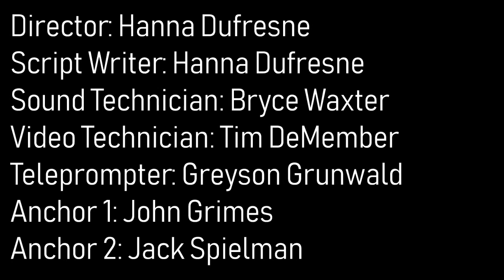Lancer Media: 9-13-18 LHS TV Morning Announcements